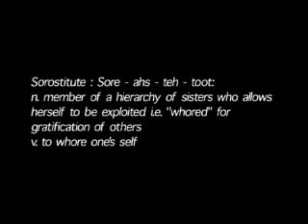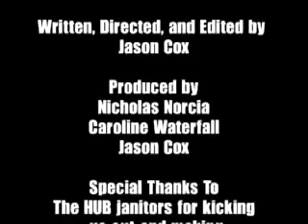Clash of the Sorostitutes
A student film about two girls getting ready for a night out on the frat house floor. Let's just say it doesn't end pretty.